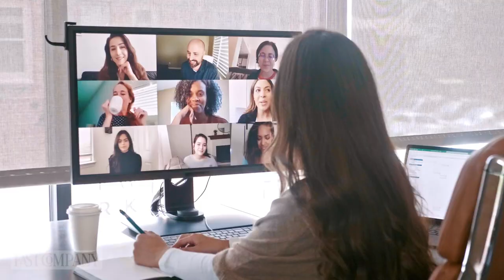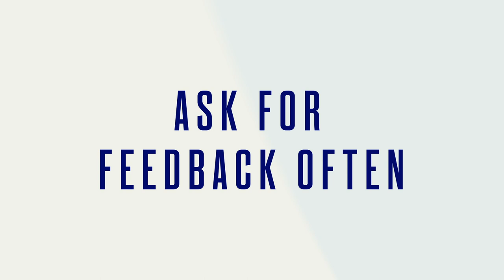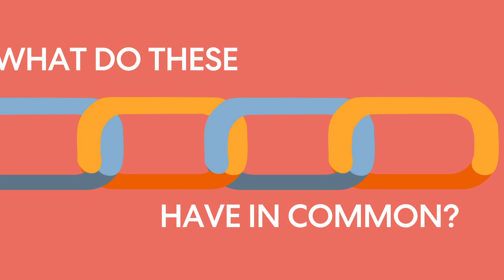4 Leadership Techniques That Build Trust | Fast Company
Leadership is about learning how to communicate in a way that builds trust. Fast Company writer Pavithra Mohan shares 4 ways you can do just that.